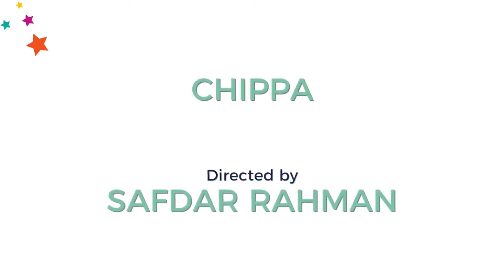Chippa Movie Teaser Trailer | Canadian Premiere | BMO IFFSA Toronto 2019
Chippa
Canadian Premiere  |  Feature  |  Hindi
DIRECTOR : Safdar Rahman
CAST : Sunny Pawar
May 11, 2019 7:30 pm
DATE & TIME: May 11, 2019 7:30 pm
VENUE: Cineplex Cinemas Courtney Park, 110 Courtneypark Dr E, Mississauga

Excitement is here again! BMO IFFSA Toronto 2019! ☆150+ films and 50+ events☆ 《11+ days of excitement : May 9 to 20》 《Full schedule and event details @ iffsatoronto.com》 The Biggest South Asian Film Festival In North America!